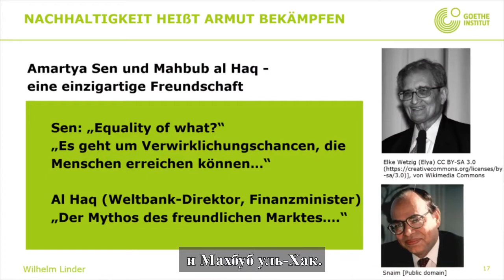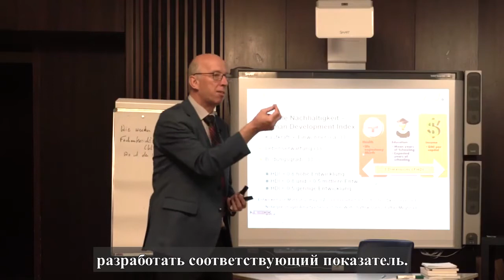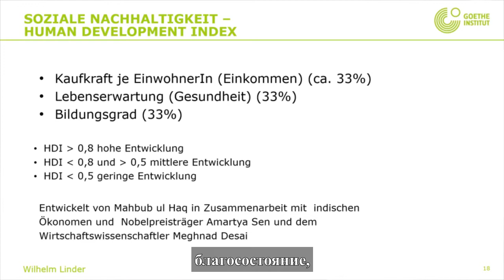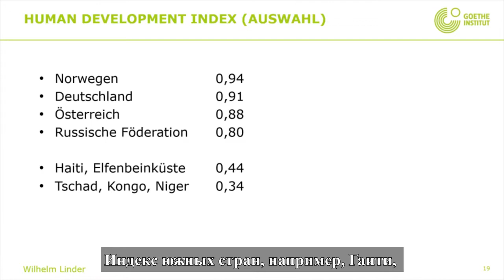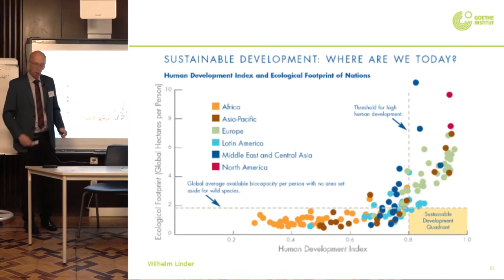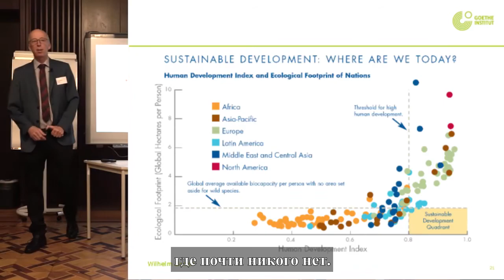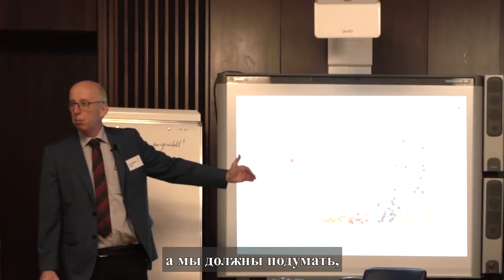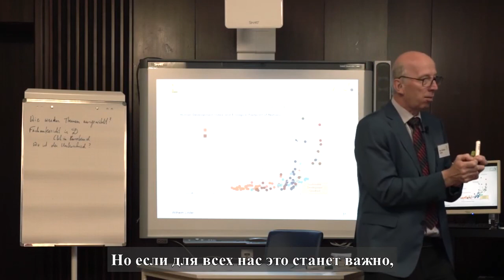Образование для устойчивого развития: индекс человеческого развития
Глобальное изменение климата, нерациональное использование природных ресурсов, загрязнение морей, микропластик и многое другое. Проблемы, с которыми все мы сталкиваемся, становятся всё более острыми. При серьёзном к ним отношении неизбежно возникает вопрос: А что мы должны сделать, чтобы сохранить нашу планету достойной жизни для себя и для грядущих поколений? Ответ на эти и многие другие вопросы Вы найдёте в новых коротких видео лекциях по теме устойчивого развития и образования для устойчивого развития.
Видеолекции – это часть проекта по образованию для устойчивого развития Гёте-Института в Москве. К созданию лекций нам удалось привлечь проф. Вилли Линдера (Венский Институт педагогики, сельского хозяйства и экологии).